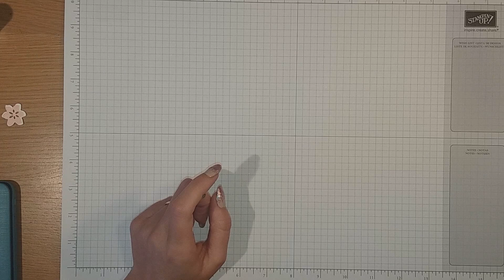Valentines day card, Stampin up! - Part 1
Oooops my video cut off right near the end so there will be a part 2..